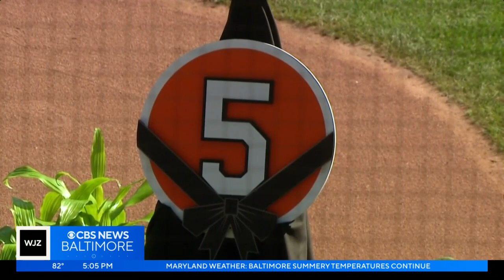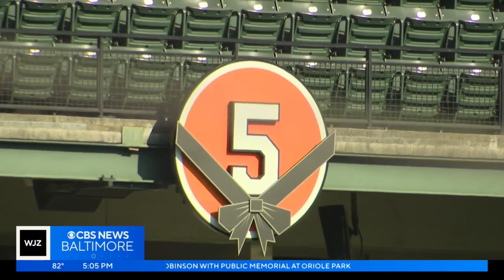Orioles fans, teammates honor Brooks Robinson with public memorial at Oriole Park